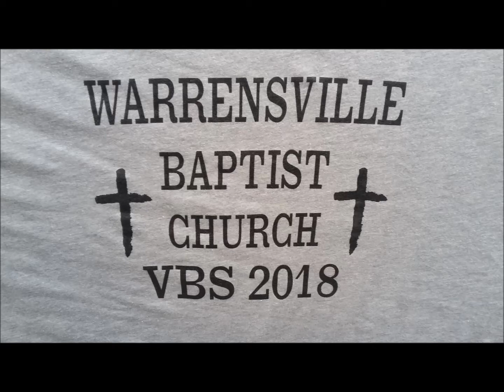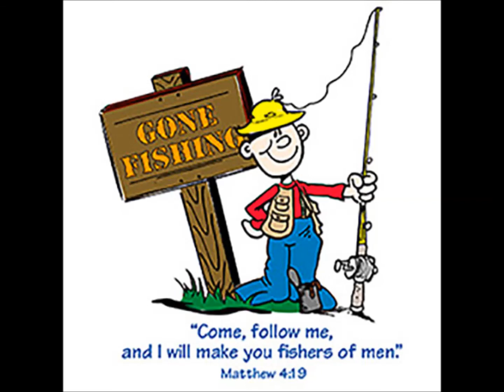2018 VBS Movie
Highlights from Warrensville Baptist Church VBS 2018 "Gone Fishing"

Song Credits- Go Fish, by St John Lutheran Children's Choir.
Deep Cries Out- Elevation Worship Band

We own no rights to these songs and is played only for the enjoyment of our VBS video and cannot be copied for gain.